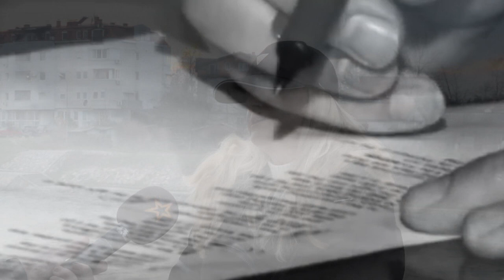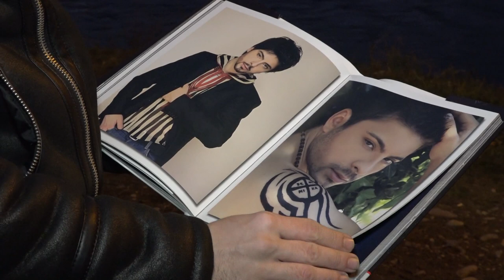SONJA ALEKSOSKA NEDELKOVSKA:CUVSTVUVAV KOGA LUGETO MU ZABIVAA NOZ VO GRB NA TOSE,A TOJ TOA GO IZDRZA